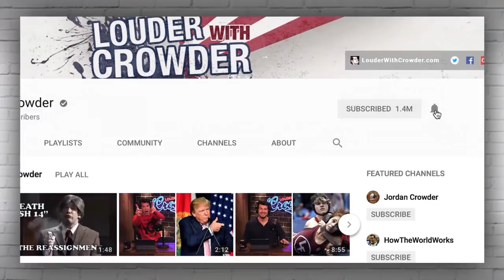COMEDY IS DEAD! Seth Rogen Fawns Over Anti Free Speech Trudeau Louder With Crowder